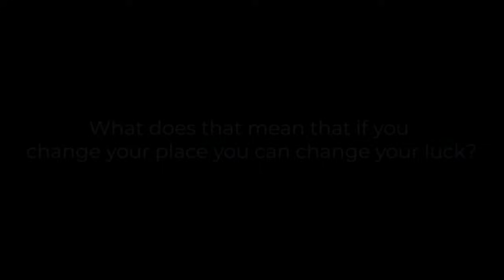The Kabbalistic secret to success